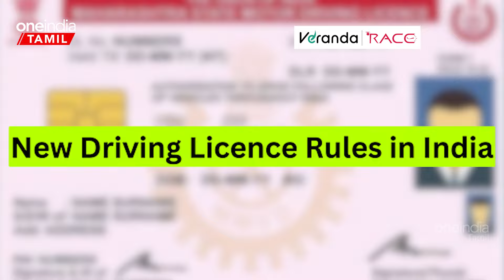Driving License-க்கு New Rules போட்ட Government! June 1st முதல் அமல் | Oneindia Tamil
Driving License பெறுவதற்கான விதிகளில் மாற்றங்கள் செய்யப்பட்டுள்ளன... இது விரைவில் அமலுக்கு வரவுள்ள நிலையில், இதற்கான அறிவிப்பும் வெளியாகியிருக்கிறது.

~PR.55~ED.72~HT.302~